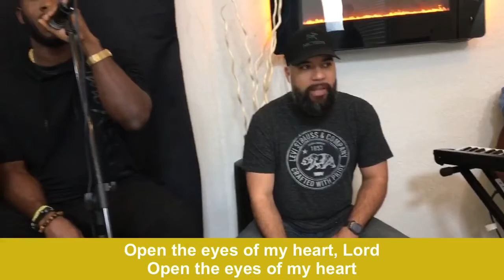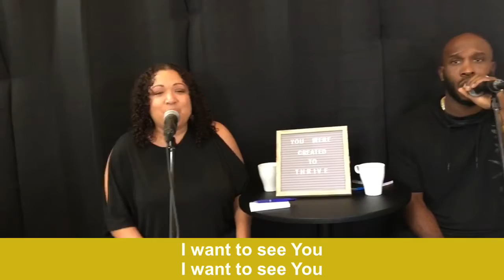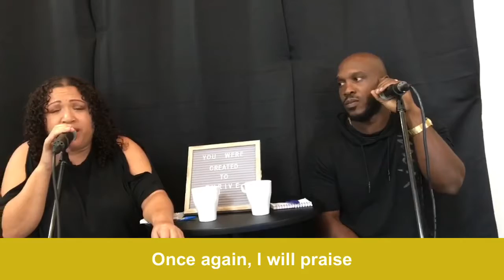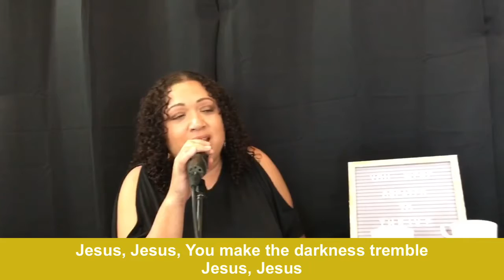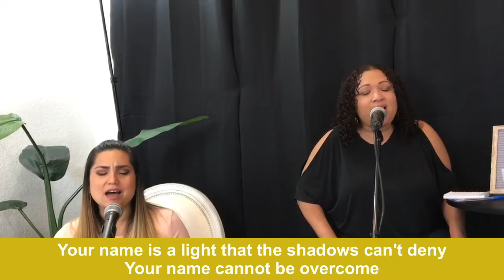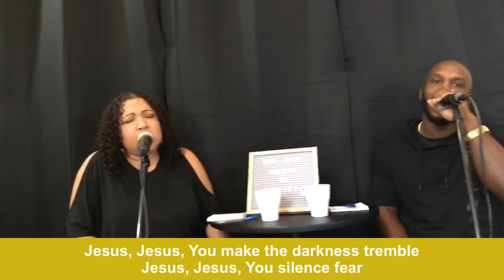A Call to CHANGE | Sunday June 7, 2020 | Pastors JJ & Laura Perez | Thrive Church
We will look to get perspective so that we can position ourselves for CHANGE. Join us as we transition from our Unshaken series into our new series CHANGE.

Thrive is a lifestyle driven by the belief that God has a uniquely inspired plan for each of us, to carry out the fullness of His loving will for all mankind. We’re bringing the truth of Scripture in a practical & relatable way. We intentionally seek to find common ground with everyone who is instinctively seeking a better life.